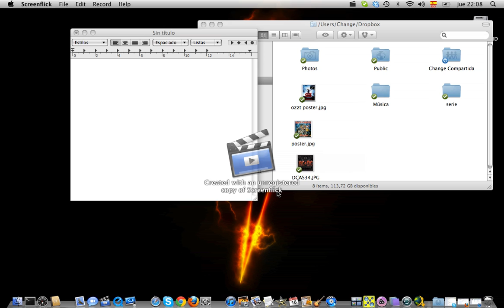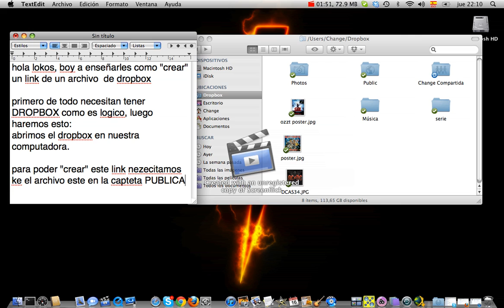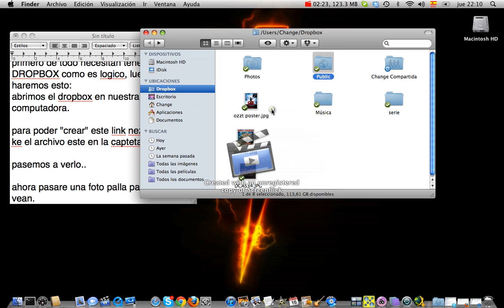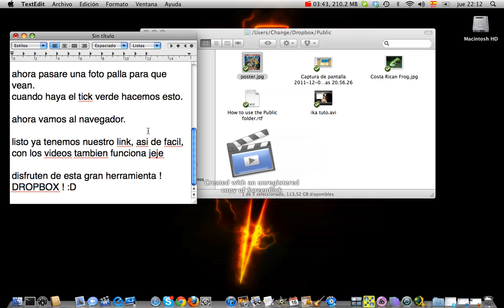Hacer publicos archivos de tu Dropbox con un link.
Así de facil, si algo les resulta dificil, comenten.